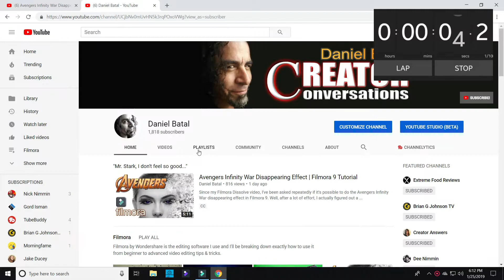15 Second Friday! | YouTube Strategies To Grow a Channel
15 Second Friday! Today I'll be sharing one of my favorite YouTube strategies to grow a channel... but I'll have do it in under 15 seconds.
Pay close attention, this goes by quick!